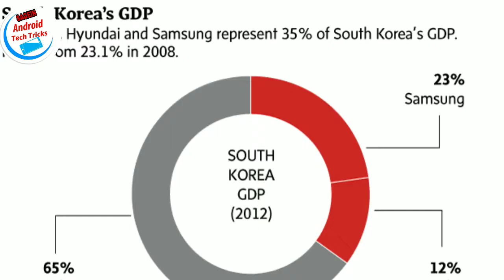ಸಾಮ್ಸಂಗ್ ಕಂಪನಿಯ ಬಗ್ಗೆ ಗೊತ್ತಿಲ್ಲದ ಅಮೆಜಿಂಗ್ ಫ್ಯಾಕ್ಟ್ | Samsung company facts kannada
Follows on Instagram:-
Video editing:-
Editing app:-Kinemaster